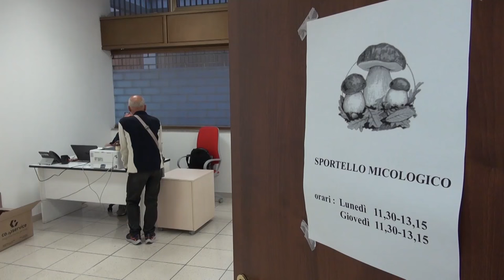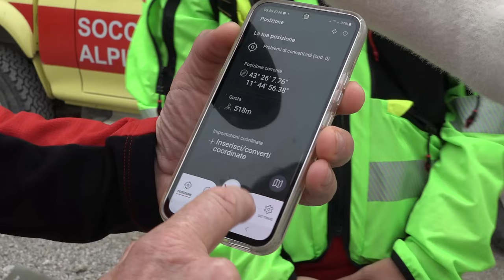Funghi, 15 intossicati e ancora tanti incidenti nei boschi dell'Aretino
Sono in tutto 15 le persone rimaste intossicate dopo aver ingerito funghi. Sei sono aretini, otto senesi e un grossetano. E' quanto accaduto accaduto nello scorso fine settimana nella Asl Toscana sud est che ricorda a tutti come il servizio micologico, per riconoscere i funghi eventualmente tossici, sia sempre attivo e a disposizione dei cittadini.
Altrettanto frequenti, sono gli incidenti che, soprattutto nel fine settimana, si verificano nei boschi e foreste dell'Aretino. L'ultimo un 88enne che, dopo essere caduto da una scarpata ed essersi ferito a una gamba ha dovuto trascorrere la notte in mezzo al bosco in attesa dell'arrivo dei soccorsi.
Per lui provvidenziale la presenza dei suoi due cani che lo hanno protetto da eventuali attacchi di animali selvatici e scongiurato l'ipotermia.
Per questo il Soccorso Alpino ricorda che prima di avventurarsi è necessario avere ben presente le proprie capacità. Fondamentale anche conoscere bene le previsioni meteo e poi c'è GeoResQ, una app che consente di essere tracciati.